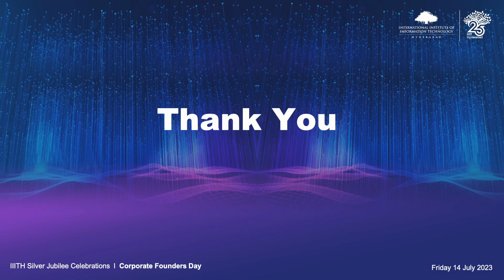Address by Prof P J Narayanan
As part of IIITH’s Silver Jubilee Celebrations, the International Institute of Information Technology (IIIT) Hyderabad celebrated Corporate Founders Day late in the evening on 15 July.
The event, which was attended by industry leaders included the felicitation of IIITH’s 6 corporate founding partners namely IBM, Oracle, Metamor, Microsoft, Motorola and Satyam, interesting conversations around research trends, and a showcase of emerging technologies.